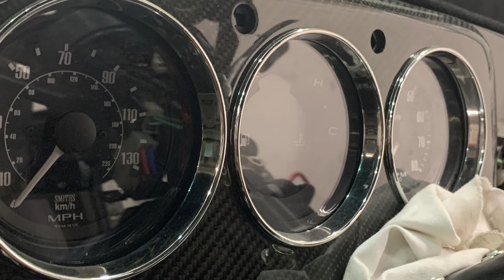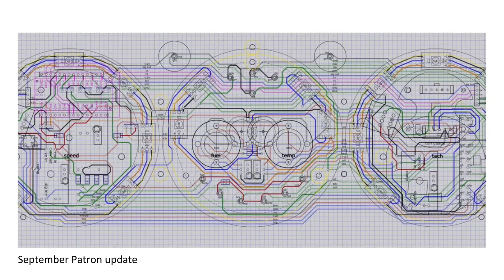BOM September Update | with Richard Brunning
We know, an explanation was long overdue, so Ben shoved a camera in Richard's face and asked him some straight questions, for once.

Thanks for sticking with us.
BOM

And on Facebook too: @badobsessionmotorsport